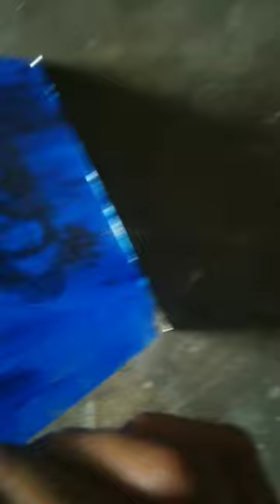dhole baba ji ki drawing #####💯💯💯